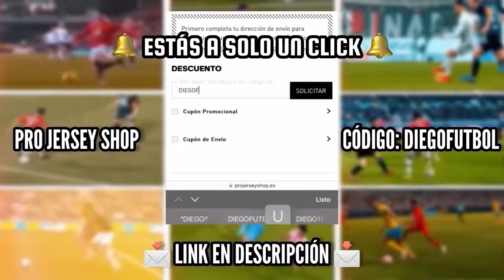LA TEMPORADA DEBUT DE CRISTIANO RONALDO CON EL REAL MADRID - ANÁLISIS